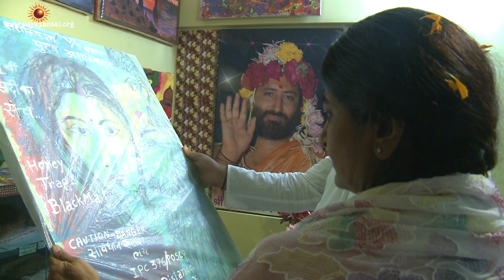Exclusive Ojasthan Visit - पूज्य श्री नारायण साँईं जी और भारती श्रीजी का ओजस्थान आगमन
Pujya Shri Narayan Sai Ji and Prernamurti Bharti Shri Ji graced the Ojasthan Art Gallery with their presence. Ojasthan art gallery and auction house contain a collection of mystical and magical paintings made by His Holiness Sant Shri Narayan Prem Sai and the paintings made by other artists that he has liked is also cherished in the art gallery.
Location: Bungalow -9, Shaligram-2, Sant Shri Asharamji Bapu, Ashram Road, Motera, Ahmedabad, Gujarat 380005